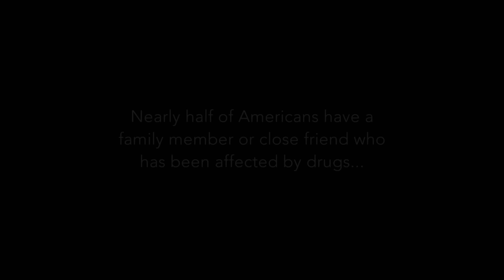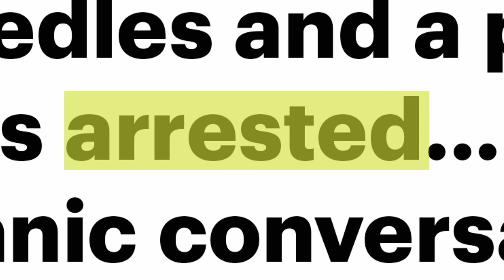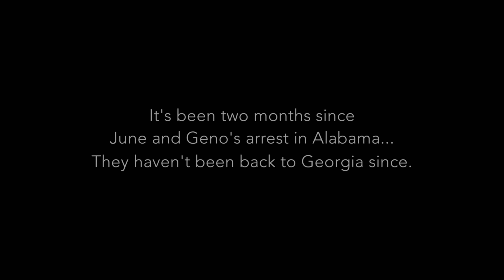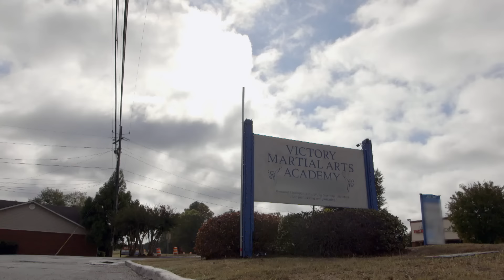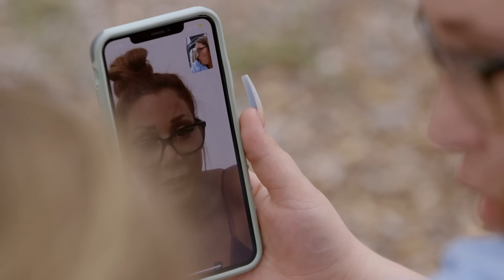Mama June: Family Crisis Season 4 🤯😱FIRST LOOK!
This season, Mama June’s arrest, disappearance, and use of illegal drugs create a crisis for her loved ones. Leaning on each other for strength and support, the family tries again and again to facilitate June’s healthy return.

After losing hundreds of pounds, and undergoing reality TV’s most shocking transformation, Mama June is gaining back the weight and the pressure is on to keep it off. In an outrageous weight loss competition, Mama and her arch-nemesis, Jennifer are going pound-for-pound at fit camp. But Mama finds herself stressed out when faced with unexpected pregnancy news which intensifies when her boyfriend Geno gets into trouble with the law. Following her surprising debut on “Dancing with the Stars: Juniors,” Alana “Honey Boo Boo” Thompson embarks on her first teenage romance and a new career in showbiz while Pumpkin, Josh, and the cutest baby in the state of Georgia, Ella, are moving out of June’s house and into their own chaos — embroiled in Josh’s get-rich-quick schemes.